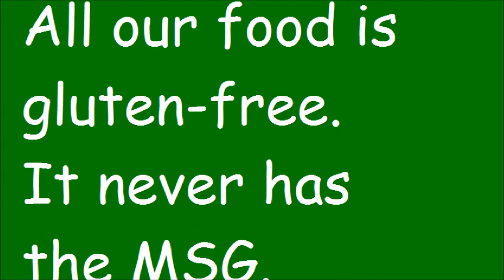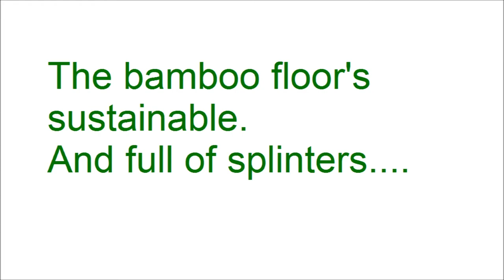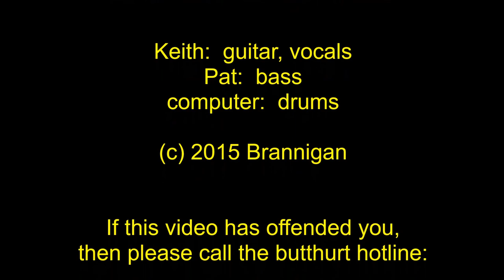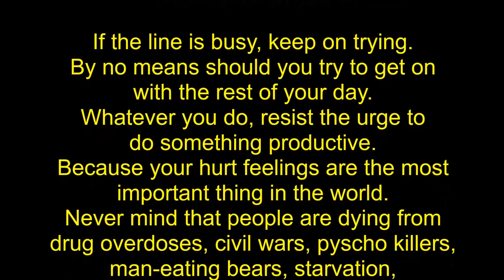Brannigan - We Are So Mature Remix 2020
Same old video.  Audio has been remixed with higher quality drum samples.